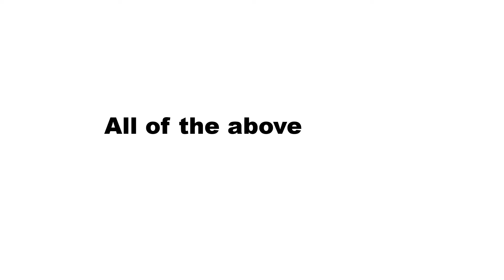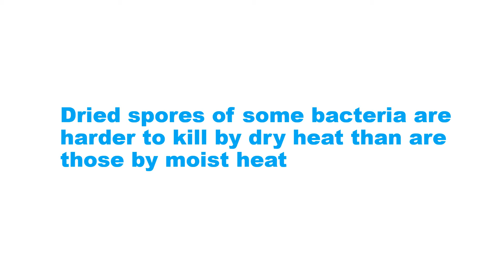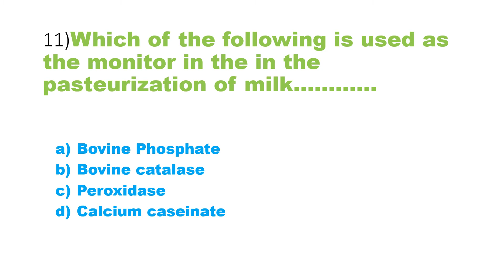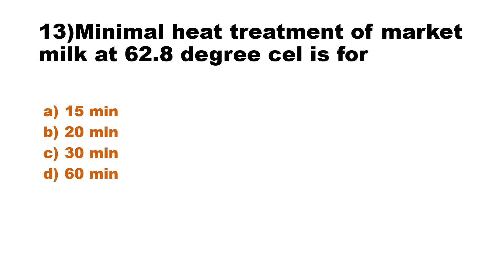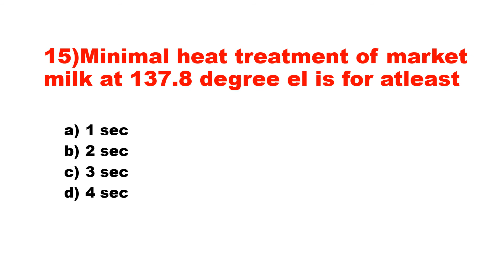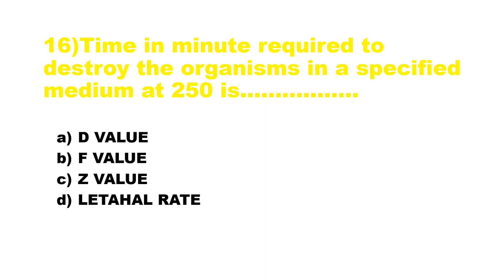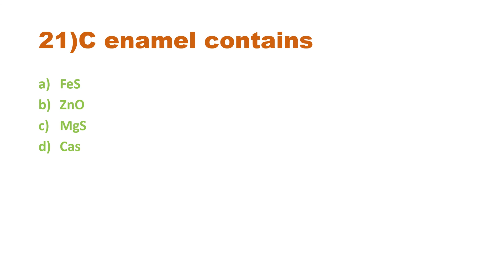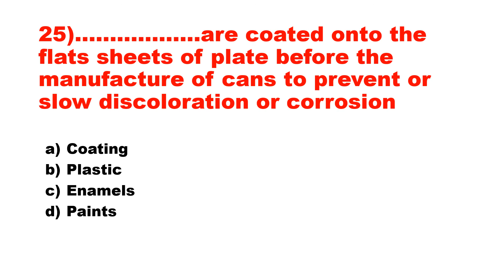Food safety officer preparation questions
FOOD TECHNOLOGY PART 2